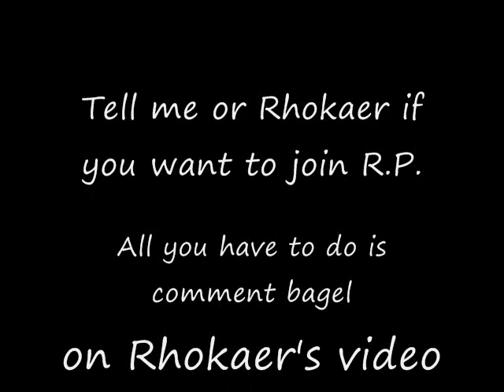Reprise Pivots: Dragonball Z Pivot Animations (Dragon55092)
This is the same video as Dragon55092's. It's because he's part of Reprise Pivots. If you want to join, istead of saying bagel on Rhokaer's video, say "Peter Bone Rox" in a comment on our channel.